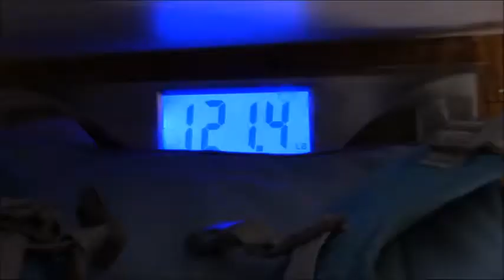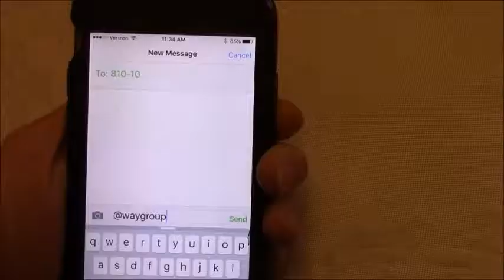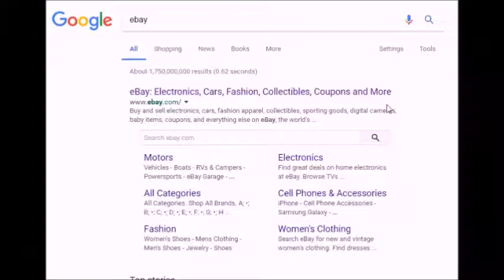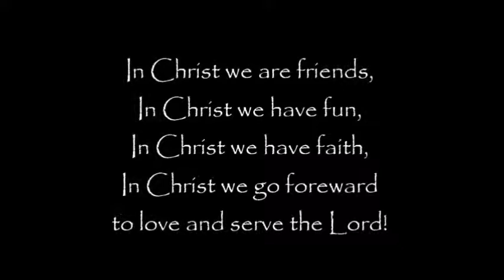the WAY Group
the WAY Group of St. Ladislas Marketing Video
the WAY Group is the High School Youth Ministry Program of St. Ladislas Church